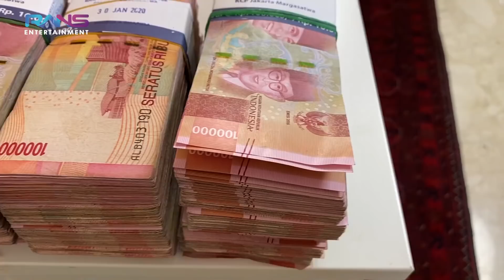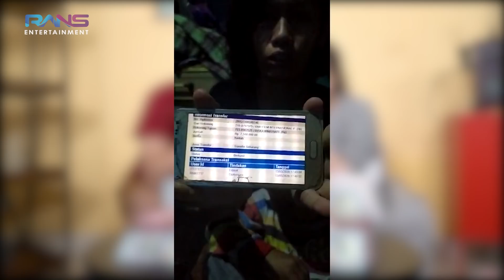LUNA SHOCK!! BAIM NYEPELEIN RAFFI!! MOTOR BUAT LO FI!!!